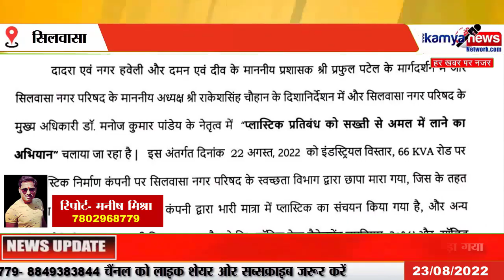सिलवासा नगरपालिका ने प्रतिबंधित प्लास्टिक उत्पादन करने वाली कंपनी में की छापेमारी! SMC KI KARYVAHI